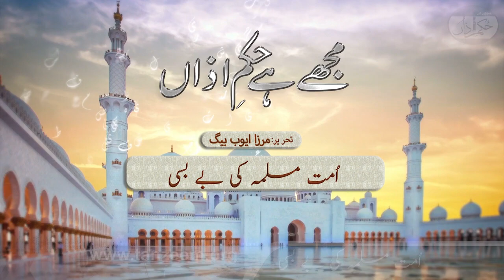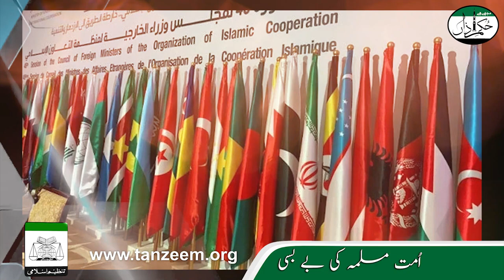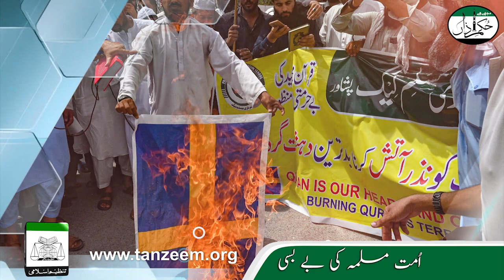Ummat-e-Muslimah Ki Bay Basi | Ep #295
Mujhay Hai Hukme Aazaa
اُمتِ مسلمہ کی بے بسی

تحریر
ایوب بیگ مرزا